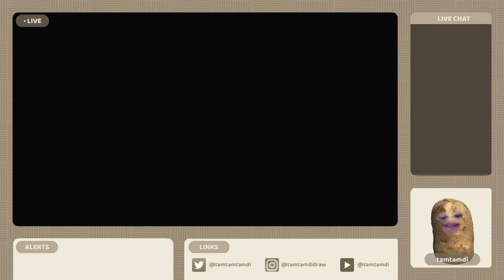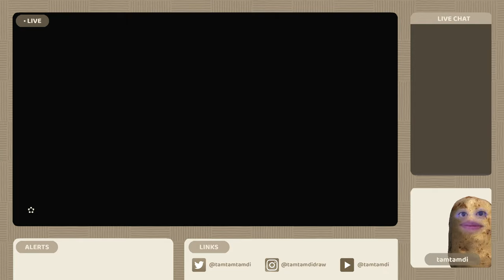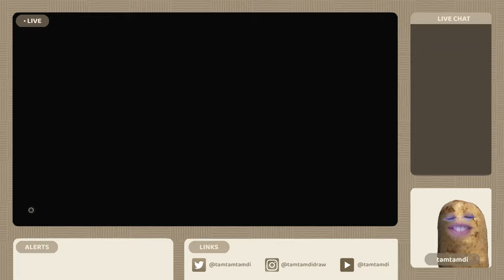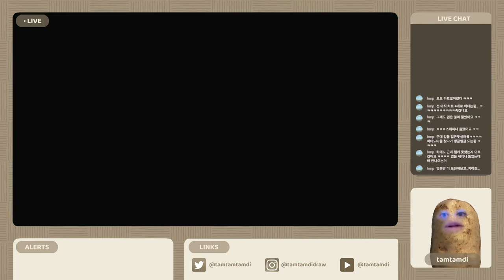Let's Play The Legend of Zelda: Tears of the Kingdom | part.3